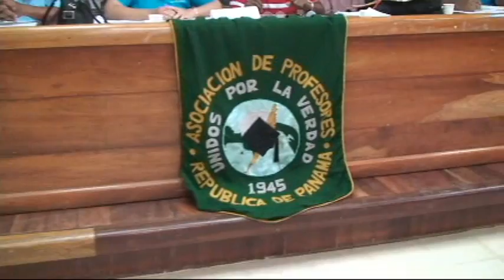Frenadeso noticias 11 Octubre de 2009